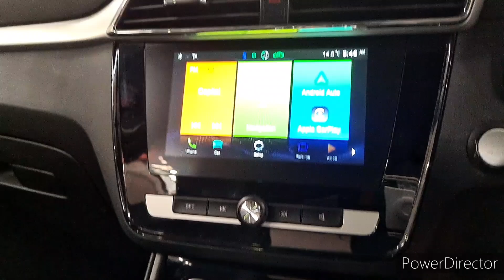MG MG ZS 44.5kWh Exclusive Auto 5dr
YF21TYP
2021 (21)
24,857 miles
Electric
Automatic
5 Door SUV
Euro 6